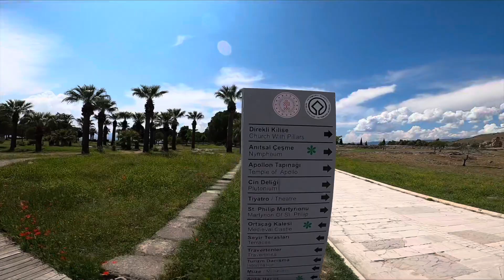Pamukkale TURKEY | The Cotton Mountain and Cleopatra's Pool